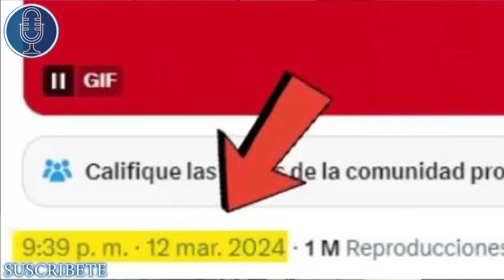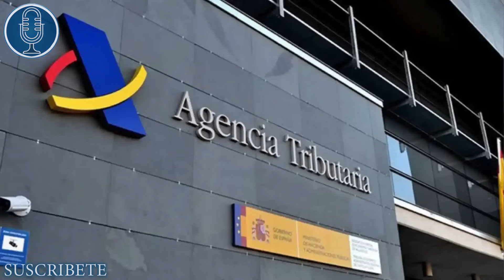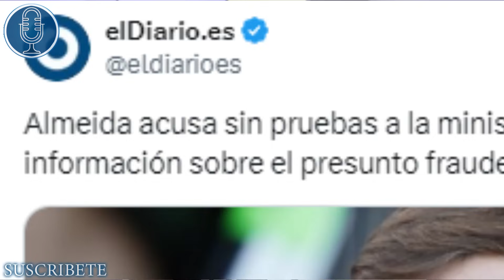💥¡¡PI-LLA-DA!!💥 CHIQUI MONTERO comete su MAYOR ERROR ¡¡Y SERÁ DENUNCIADA por AYUSO y su PAREJA!!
¿AÚN NO TE HAS UNIDO A MISCRÓNICAS? 😨🔥⚡

Disfruta de los mejores momentos de los diputados de VOX y PP en el Congreso de los Diputados y en las distintas, cortes, asambleas y parlamento de España. También comentamos los mejores momentos televisivos, radiofónicos y de actualidad nacional.

💥¡DISFRUTA DE MISCRÓNICAS!💥